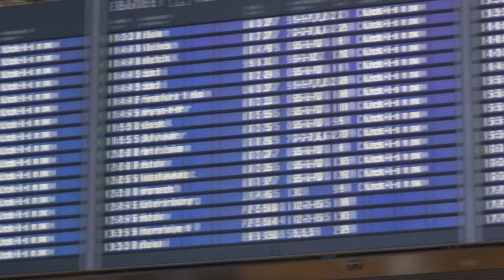Use this if you are frustrated in your business - how to deal with frustration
How to deal with frustration in business? If you want your startup or small company to be successful, watch this video. Would you like help with that?

Business is not always easy. How do I deal with frustration? If you are frustrated in your business, use this! Here are my tips!

🔎Sources:
 ↪Google Images (licence free)
↪Pixabay
↪Own photos